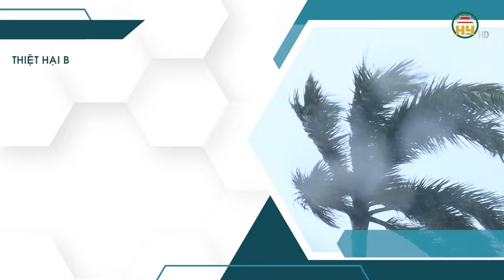Thiệt hại bước đầu do bão số 3 gây ra tại Hưng Yên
Hưng Yên TV | Thiệt hại bước đầu do bão số 3 gây ra tại Hưng Yên

Xin mời xem thêm:
Tiktok: Truyền hình Hưng Yên
Facebook: Đài Phát thanh và Truyền hình Hưng Yên
Zalo: Đài PTTH Hưng Yên